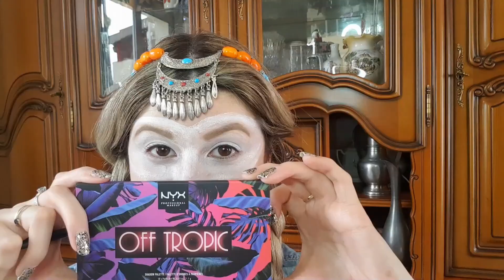MAQUILLAGE AMERINDIEN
Salut les Girly Girls! Voici un maquillage amérindien haut en couleurs!
GROS BISOUS !

PS: BONNES FETES A TOUTES LES MAMANS!

*palette off tropic NYX hasta la vista teintes 1,5,6,9
*palette lid lingerie NYX teinte 1
*palette love you so NYX teinte 10
*base paupières blanche NYX
*crayon waterproof YVES ROCHER noir
*eye liner pailleté NYX n°4 crystal
*mascara wonderful argan RIMMEL
*poudre libre blanche
*effaceur MAYBELLINE ivoire
*liner blanc NYX
*kabrow BENEFIT n°1
*RAL liquide matte HUDA BEAUTY teinte socialite